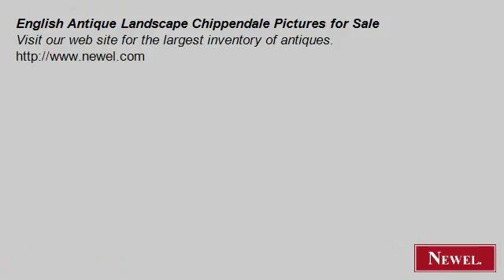English Antique Landscape Chippendale Pictures for Sale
- Newel.com: English Antique Landscape Chippendale Pictures for Sale (Newel Art and Antiques, New York City)